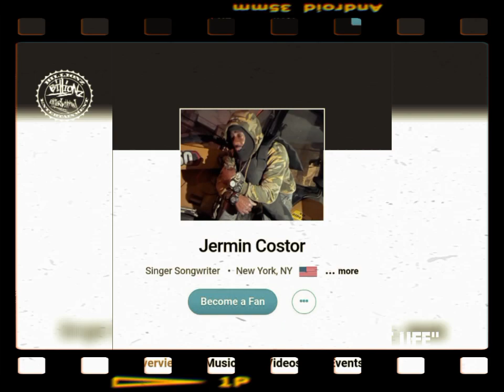jermin costor "Da Fast Life" [audio]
🌪●MAJOR INDEPENDENT
 NETWORK CHANNELS●

🛍️SHOP & PURCHASE @
SHOP/PURCHASE EXCLUSIVE SNEAKERS:
(1) IPHONES